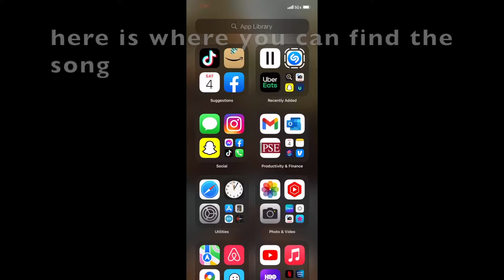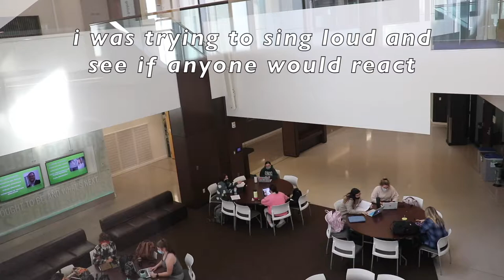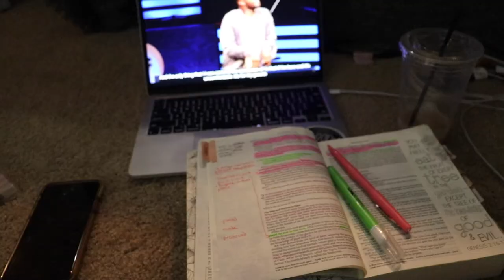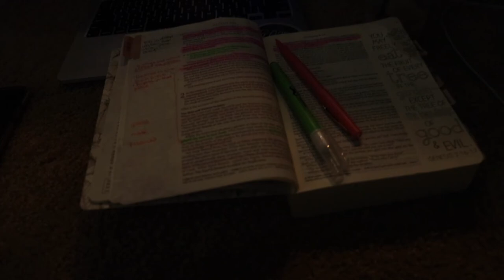vlogmas day two (last day of semester + taking a fertility test)